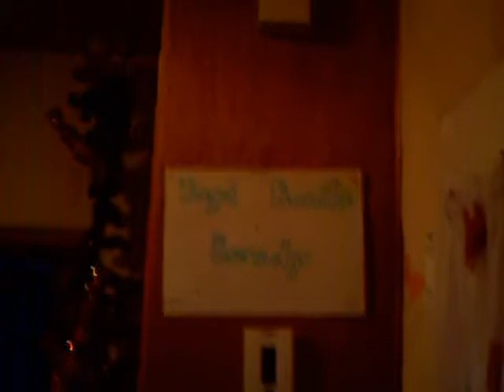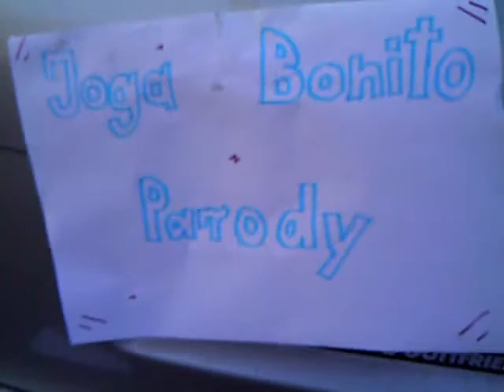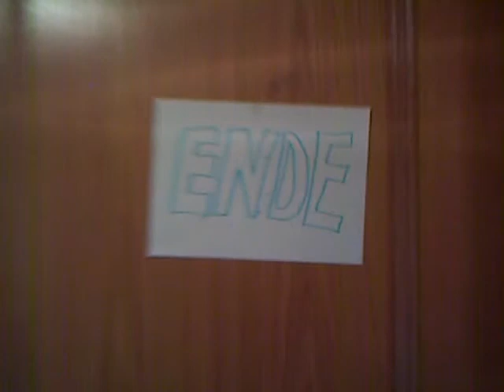Joga Bonito Parody trailer for 2010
wiedermal eine neue Parody. alles wurde an einem tag gedreht ..wurde ziemlich schnell dunkel ...und die Cam is auch nich gerade die beste ..aber hoffentlich gefällts euch trz.
Song : carlos gets jeans down